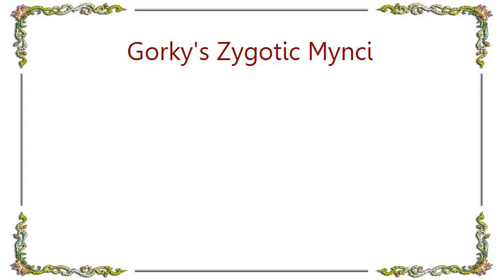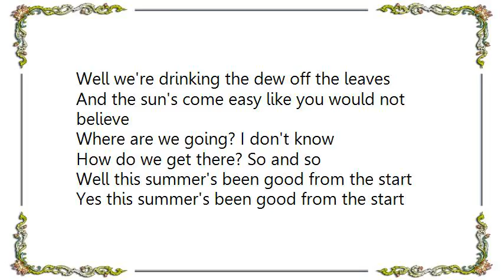Gorky's Zygotic Mynci - This Summer's Been Good from the Start Lyrics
[Lyrics Gorky's Zygotic Mynci - This Summer's Been Good from the Start]
Well this summer's been good from the start
And it looks like we never shall part

Where are we going ? I don't know
How do we get there ? So and so

Yes, this summer's been good from the start

Well we slept underneath all the stars
And we talked about girls seen from afar

What's her name now ? I don't know
How do I get to know ?

And years from now why am I dreaming
Of a time when I'll be leaving
Yesterday has not gone easy
But it's you I believe in

Well we're drinking the dew off the leaves
And the sun's come easy like you would not believe